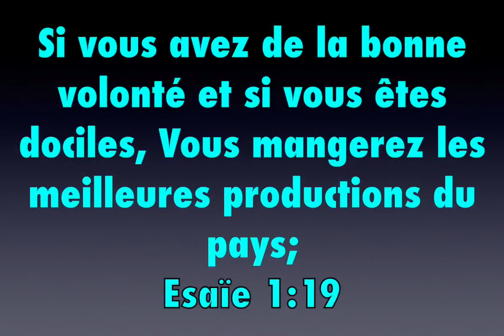PRIERE POUR ACCEDER AU MEILLEUR QUE DIEU A POUR NOUS, BY PROPHETESSE FRIDHA